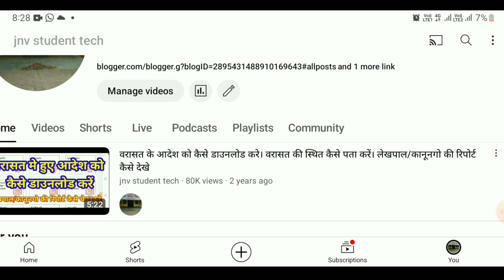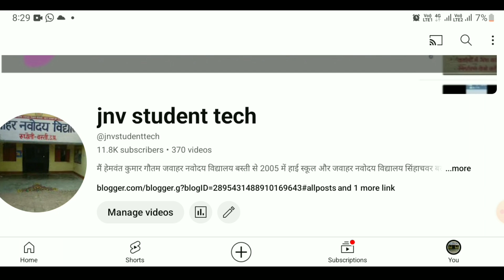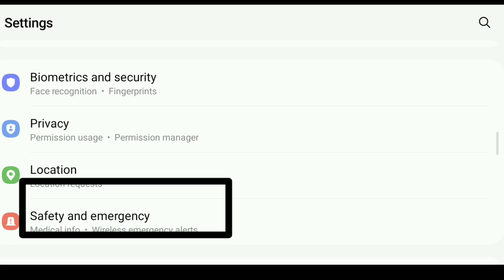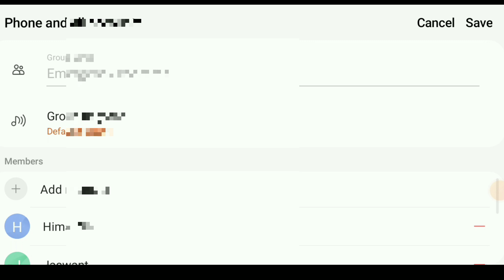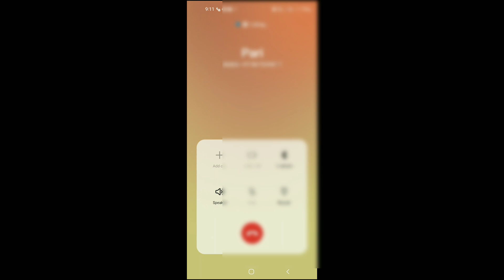लाक फोन से भी काल कैसे करें/किसी का फोन लाक हो तो उसके परिवार को फोन कैसे लगाए/Emergency call